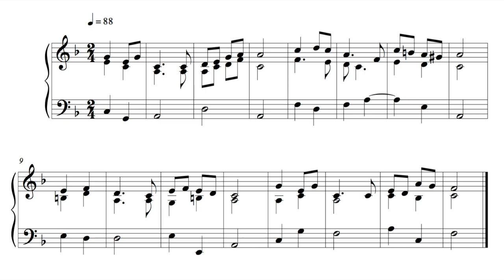Hymn - 4 January 17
This is the hundred and forty-fifth written on Wednesday the 4th of January 2017.